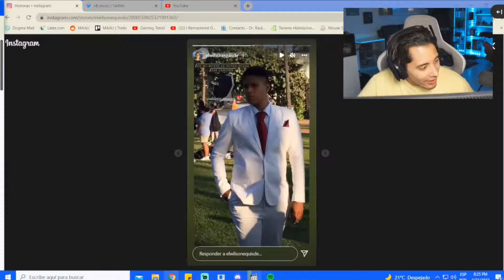wilson el nuevo padrino